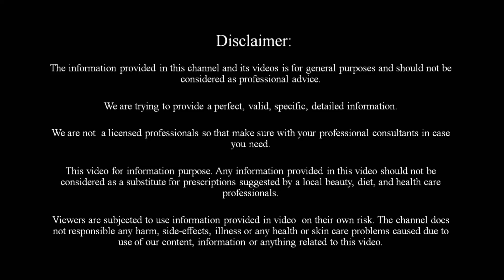Skin Whitening Tomato Facial at Home / Get Fair, Clean and Spotless Skin Naturally